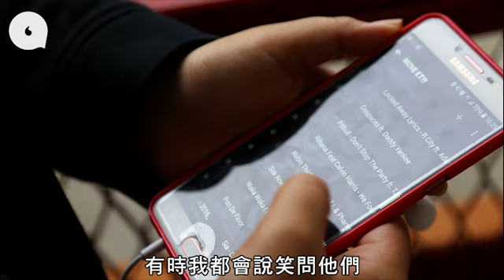我肥但我唱得好 在港菲律賓女歌手單純愛音樂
她一放聲唱Mariah Carey的《I'll Be There》，現場觀眾都靜下來望向她，接着是一陣歡呼。沒有受過正統音樂訓練，香港菲裔業餘歌手Joan Odita在舞台燈光下同樣大放光彩，卻被活動統籌嫌棄外在條件欠奉，不願提拔。閒言閒語後，去泰國工作的她重新思考歌唱對她的意義，現在當業餘歌手，純粹享受音樂帶來的樂趣。